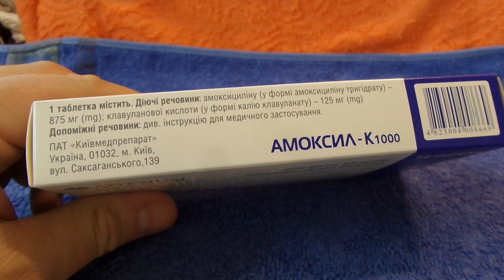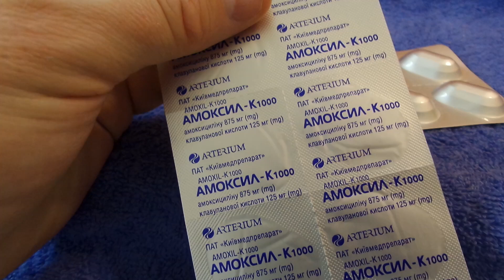i Arterium Таблетки Антибіотик Tablets Amoxil Antibiotic Украина Ukraine 20230529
Arterium Таблетки  Антибіотик Tablets Amoxil Antibiotic Украина Ukraine